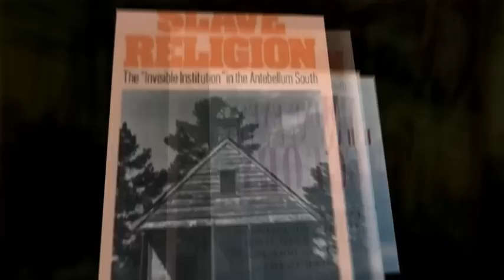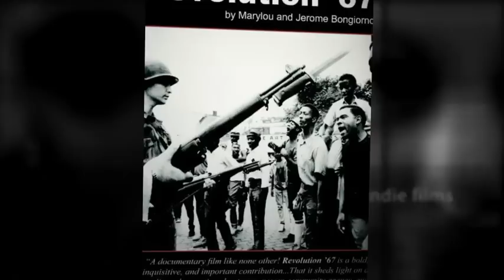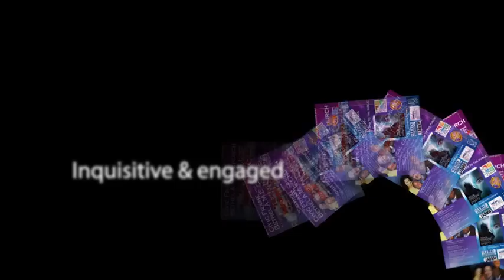Welcome to Civic Frame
Civic Frame is a national, nonprofit, organization that uses art and intellectual work to encourage civic engagement, media literacy, and critical thinking about pressing social issues such as affirmative action, the death penalty, child protective services, domestic violence, immigration, offender reentry, poverty, and mental health.